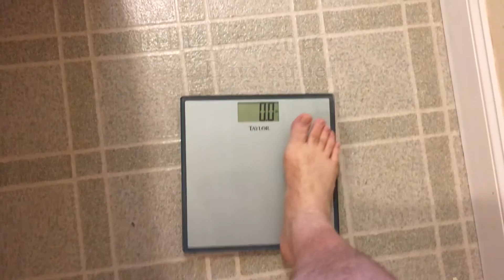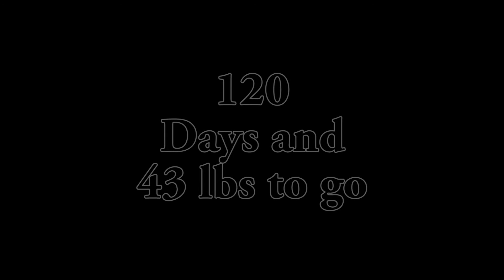Fitness Journey to lose 70lbs in 9 Months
I started this year off weighing in at 330lbs. My goal is to weigh 260lbs by October 22nd. Watch me crush this goal!